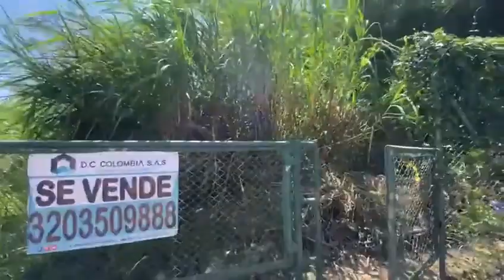VENTA DE LOTE EN PIEDECUESTA - SANTANDER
815-3277 D.C COLOMBIA S.A.S vende lote de 2 hectáreas y 7.948 mt2 en Ruitoque condominio, lugar exclusivo de la zona metropolitana, entrada y vigilancia privada 24 horas.